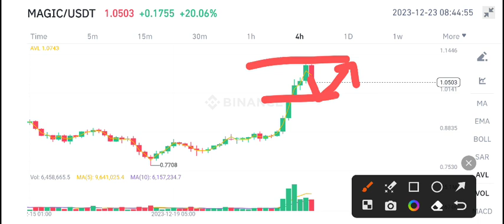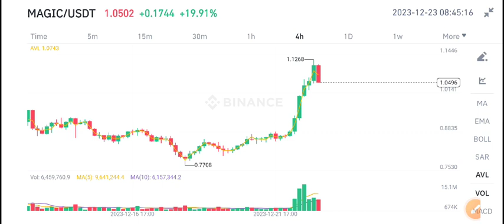Magic coin News Today! Magic Price Prediction